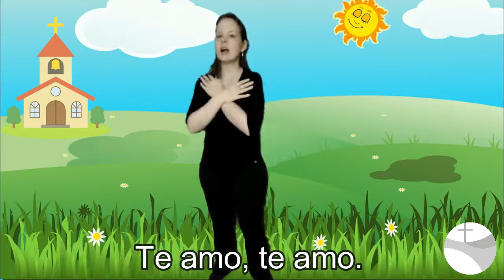Toque o seu dedo no nariz Louvores da Garotada